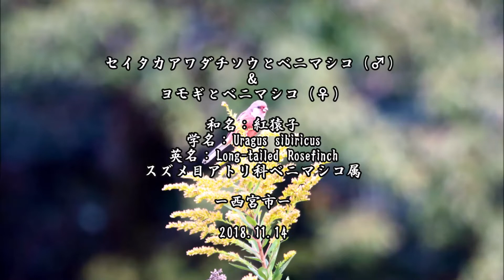セイタカアワダチソウとベニマシコ（♂）＆ヨモギとベニマシコ（♀）：Long tailed Rosefinchー西宮市ー2018 11 14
今季初撮りのベニマシコです。
先日マイフィールドで「坊主」だったので、今日は東の方に行ってみました。
正解だったようで、二年振りに行った鳥見ポイントで今季初のベニマシコに出会いました。
セイタカアワダチソウに留まる（♂）とヨモギに留まる（♀）を撮ることが出来ました。